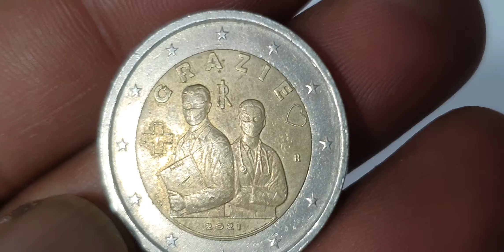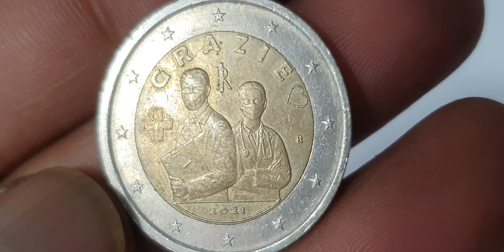The Super Ultra Rare Italy 2€ Coin You’ll Never Find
Super Ultra Rare Italy 2€ 2021 Coin youtube coin rare numizmatics 2eurocoin currency money eurocurrency numismaticcollection collection rarecoincollection eurocoins euro coincollecting coinmarketcap #@Rajashani5093

Super italian 2 euro 2021 commemorative coin.italian coins worth money.euro coins worth money.